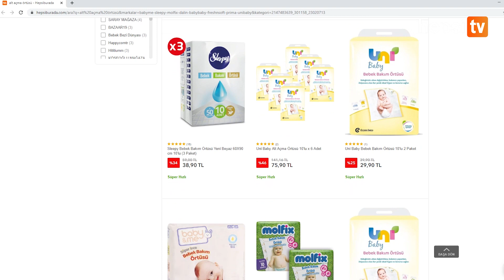Bebeğinizin Altını Değiştirmeyi Kolaylaştıracak 5 Öneri - Merak Eden Anne | HepsiTV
Merak Eden Anne'de Ceren Çevik bu hafta çocuğunuzun altını değiştirirken hayatınızı kolaylaştıracak 5 tüyodan bahsediyor! Pratik tüyolar için takipte kalın!